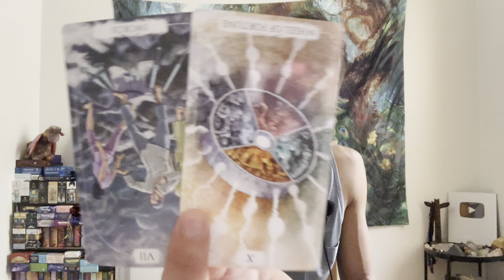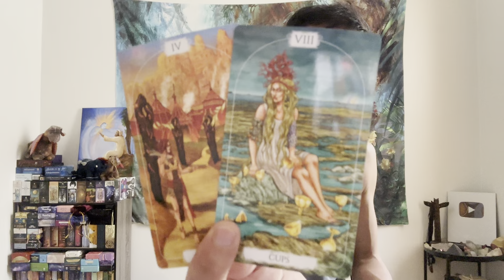Gemini ♊️ - Your Guides Say That There Is A Spiritual Lesson That You Need To Learn Gemini!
This is a general reading, "What Do Your Guides & Ancestors Want You To Know?" for Gemini for July 2023.

Decks used in this reading:
Spiritual Tarot